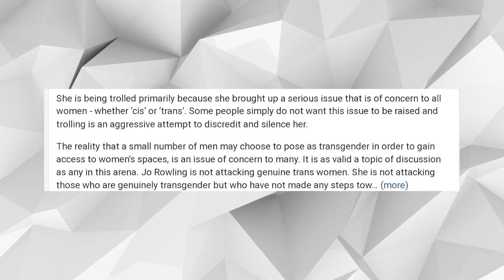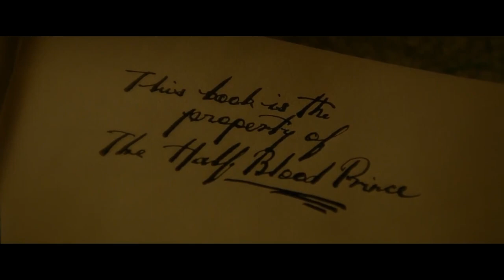'Harry Potter' TV series on HBO Max: Everything you should know earlier!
This news update video shows that the new 'Harry Potter' TV series is coming soon on HBO Max.

On April 12, HBO Max announced that a new Harry Potter series will come out in a few years and that the works are in process. Nearly after 22 years since the first movie of the original movie series made its big-screen debut in 2001. The series will be based on the novel-books story, the same books on which the first Harry Potter was made. Reports say that it will be of 7 seasons, each season based on one book. The total runtime is calculated to be of 80 hours, which is almost 4 times lengthier than the movie series.
The casting, release date, and many more things haven’t been announced yet. What we know for now is that the whole story for 7 seasons will be an adaptation of the original Harry Potter books and it’s going to be a decade-long.